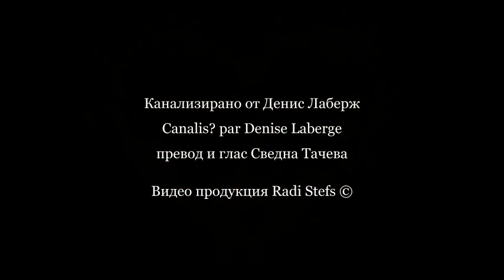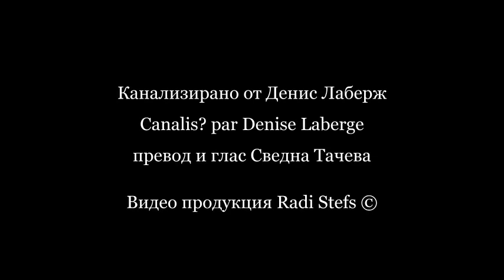ТЕЛОС, ХРИСТОС ВЪВ ВАС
Скъпи приятели, едно изключително магическо послание - медитация на Христос, прието от Денис Лаберж.
Клипа е изготвен по заявка от Свидна Тачева